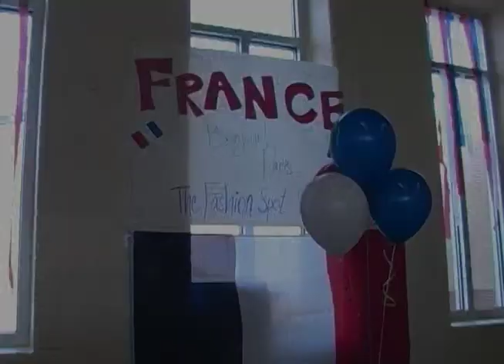Multicultural Fair 2007-2008